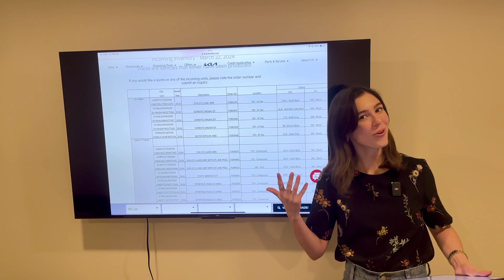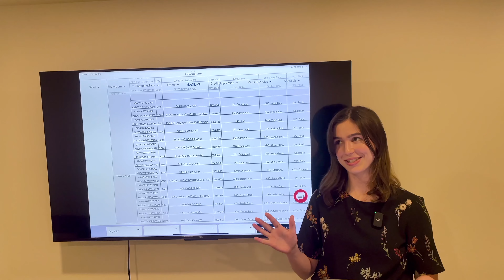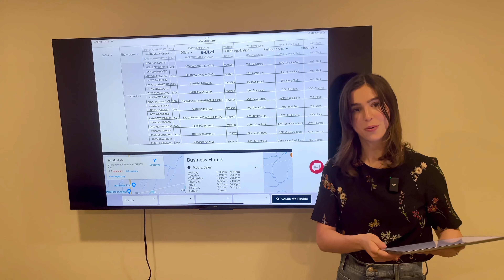Incoming & AVAILABLE Units at Brantford Kia! EV6, Sorento, + MORE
It’s Friday you know what that means!! We’re going over our incoming and AVAILABLE units!

All these vehicles have been built & are posted with their VIN and basic description, if you’d like to make one your, contact our non-commissioned sales team with this

NOTES: There was an EV9 shown in the inventory list that is now sold!

Looking to buy a vehicle in Ontario?